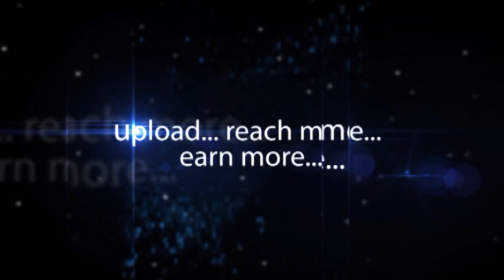Yudhvir Foundation Annual Award Citation - hybiz